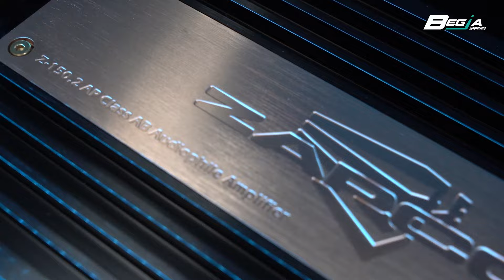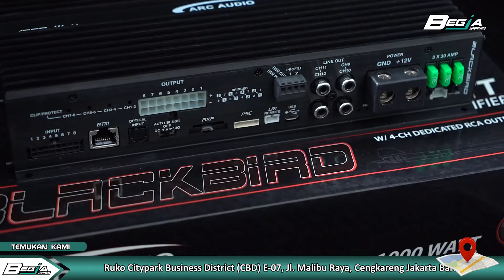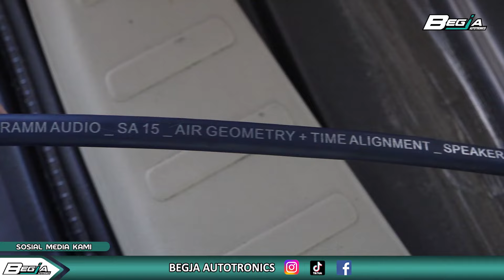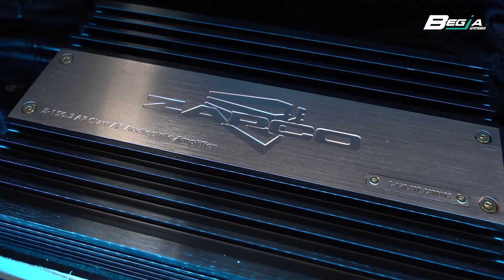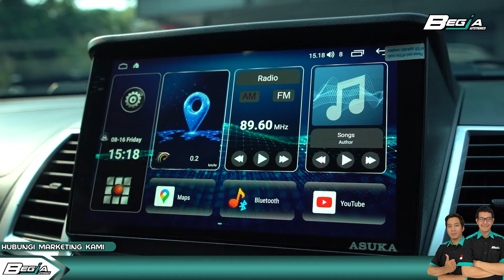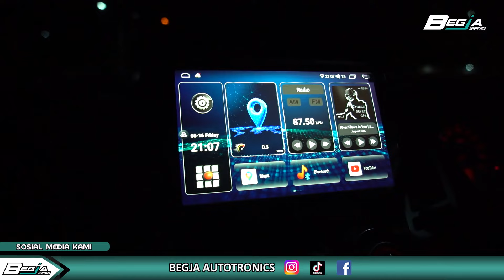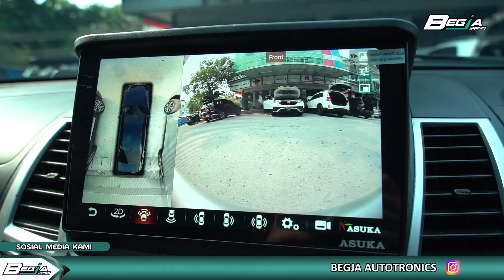PAJERO SPORT UPGRADE AUDIO HIGH END | BIKIN MERINDING SUARANYA !!!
UPGRADE AUDIO PAJERO SPORT PLUS PEREDAM PINTU DARI NOISEKILLL, AUDIONYA KITA UPGRADE DENGAN ARC AUDIO DAN SUBWOOFERNYA KITA UPGRADE MENGGUNAKAN SCANSPEAK 23-W ! Katanya sih untuk audionya saja habis 1XX ?!?!
Nah Pasti penasarankan sama hasil audionya? Dari pada penasaran kuy simak video ini...

Tokped : begja_autotronics atau begja autotronics store